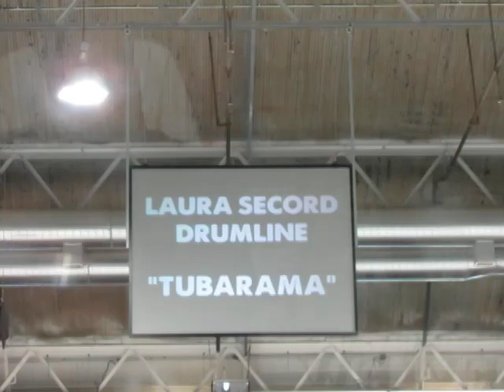Laura Secord Tubarama - March 31, 2012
Laura Secord Tubarama playing at the Jack Gatecliff Arena on Saturday, March 31, 2012 during the intermission of the Niagara IceDogs Playoff game against Oshawa Generals.